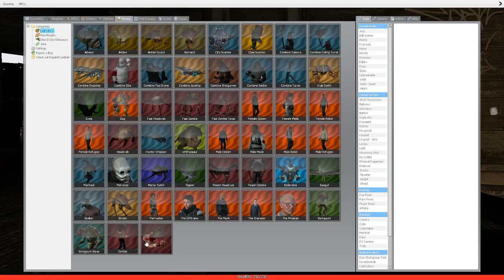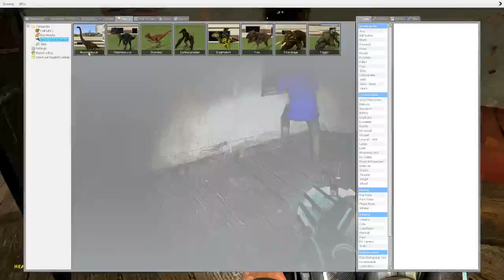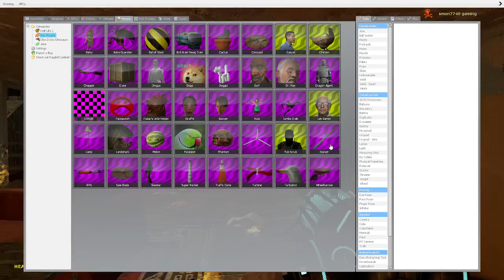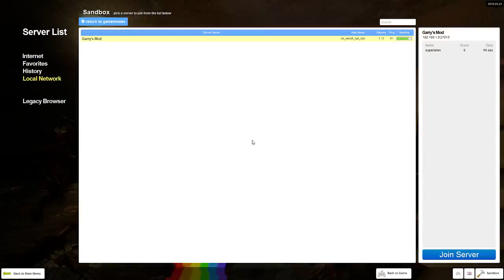zombie survival map gmod